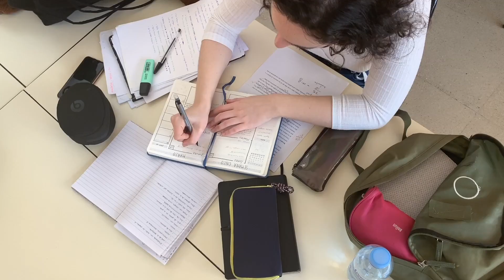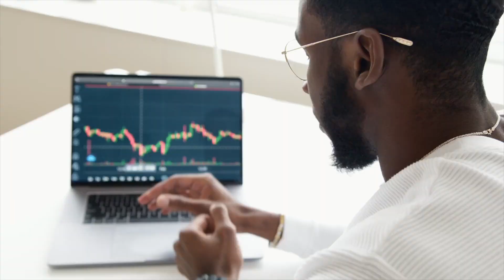You Will Be Successful if You Do This! Wes Watson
Speaker: Wes Watson